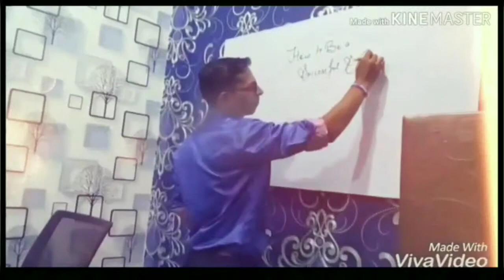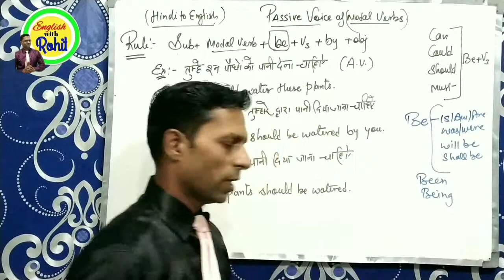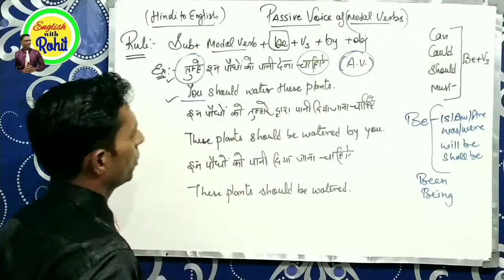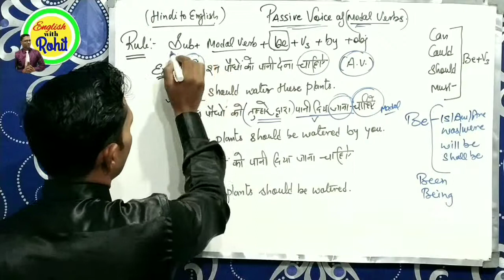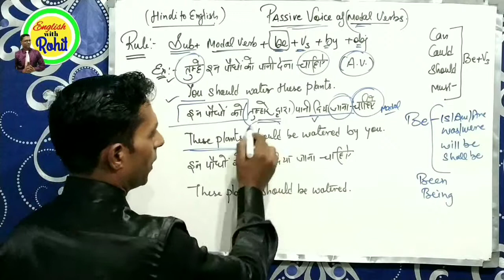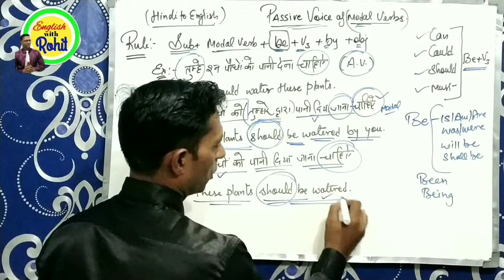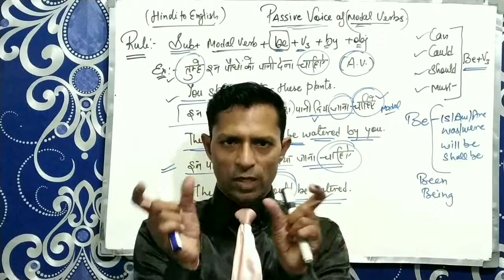Passive of modal verbs | active and passive voice in English grammar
In this video you will learn passive voice.
Specially passive of modal verbs.
How to make passive of mandal verbs like can, could, may, might etc.